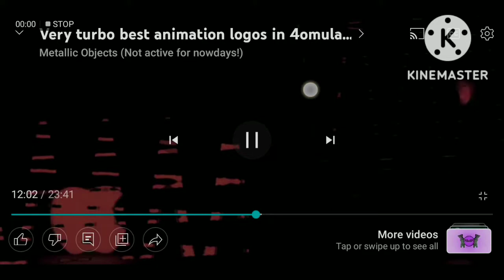apple logo 4ormulator V7 lost end